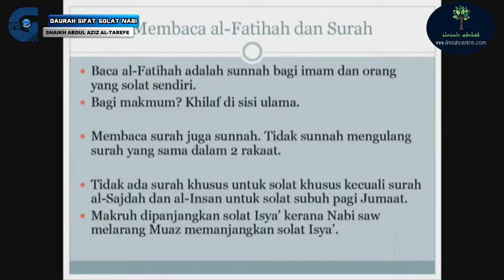Dr Rozaimi Ramle #33 Perlukah membaca Al Fatihah di dalam solat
JIKA TERDAPAT PENYALAHGUNAAN VIDEO MATERIAL DI DALAM VIDEO KAMI, DI HARAP ANDA BOLEH HUBUNGI KAMI DAN SELESAIKAN MASALAH SECARA BAIK. PLATFORM INI BUKAN DI WUJUDKAN UNTUK TUJUAN KOMERSIL, IA ADALAH PLATFORM UNTUK BERI KEBAIKAN KEPADA MASYARAKAT DI LUAR SANA.

Bantu Kami dengan memberikan sumbangan ikhlas. 100% Sumbangan akan digunakan untuk membangunkan Portal dan website Ilmiah Centre.